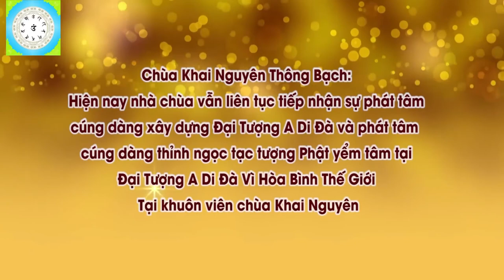Không gặp may mắn trong công việc và cuộc sống thì phải làm thế nào l Đ,Đ Thích Đạo Thịnh, Pháp Âm H